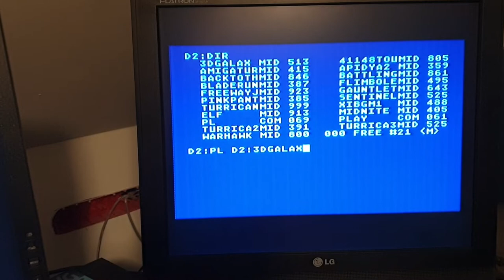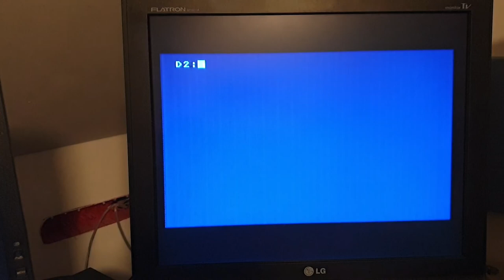3DGALAXY MID on Atari8